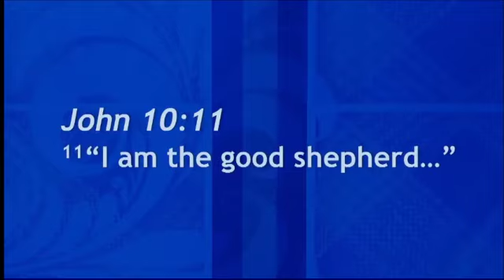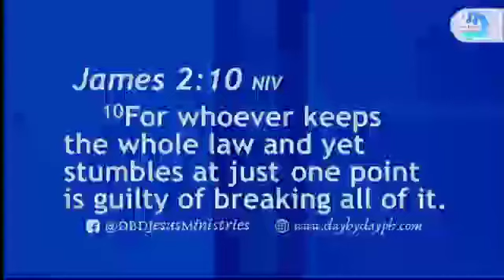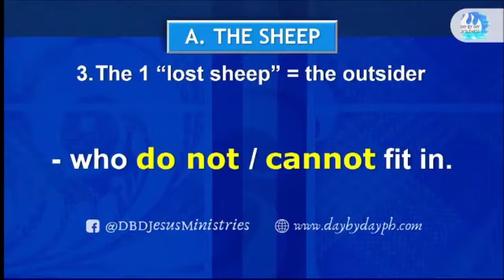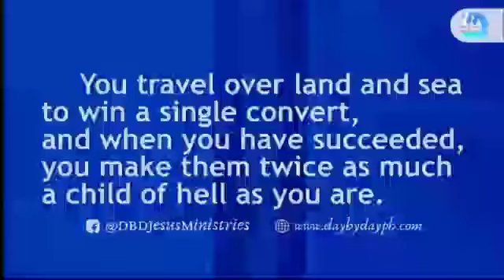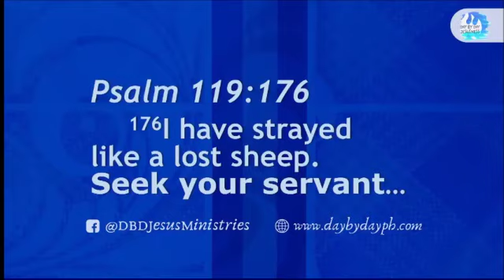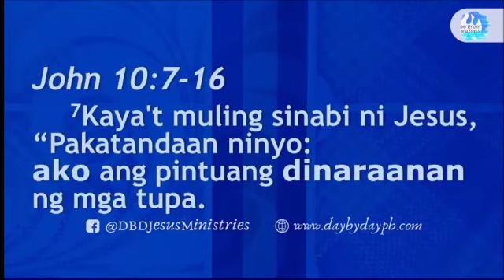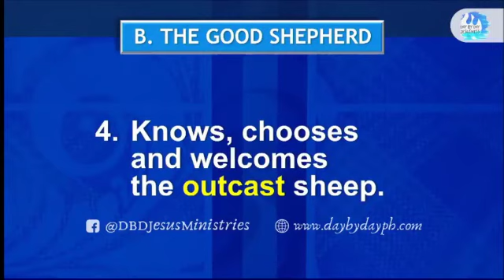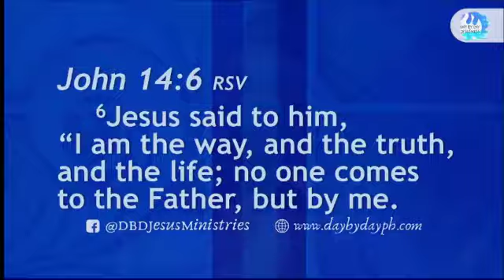Ed Lapiz - THE GOOD SHEPHERD